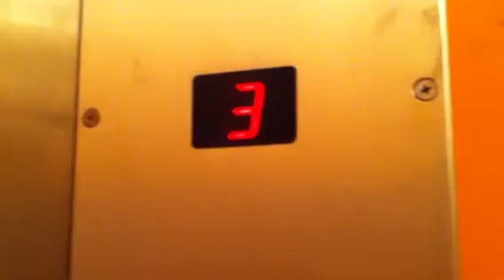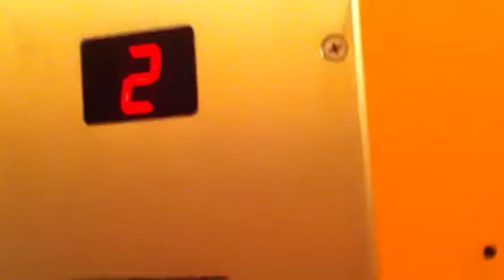Terrible Isralift (Modernized By Hashlosha) traction elevator in Balfur Street In Bat Yam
Terrible Look
Brand : Isralift
Modernizer : Hashlosha
Type : Traction
Capacity : 4 Pass|300 Kg
Floor Served : 5 (0,1,2,3,4)

T